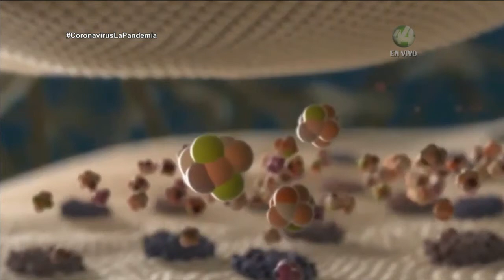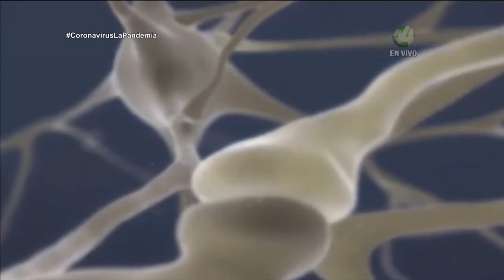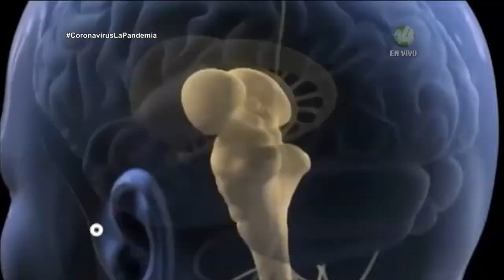La COVID 19 también daña neurológicamente a quienes se contagian